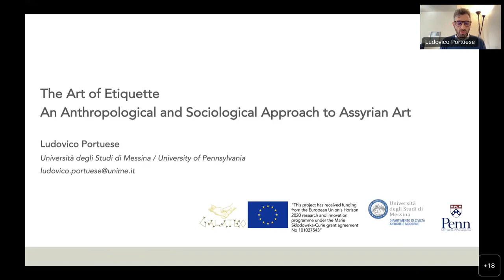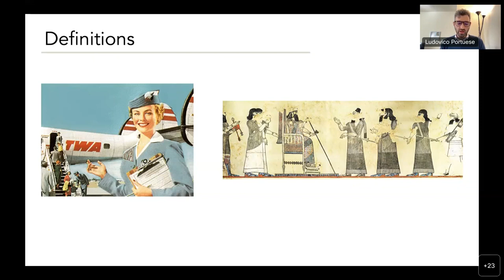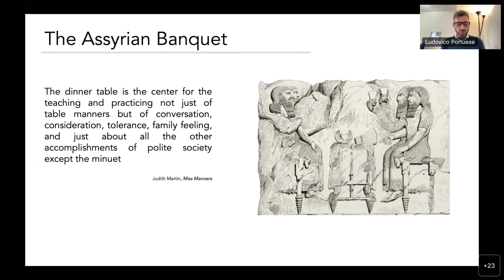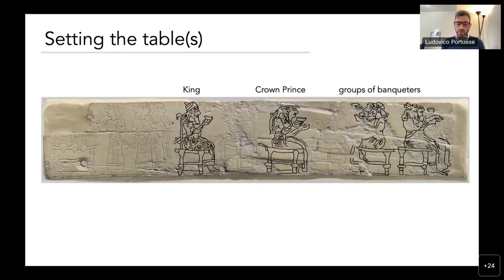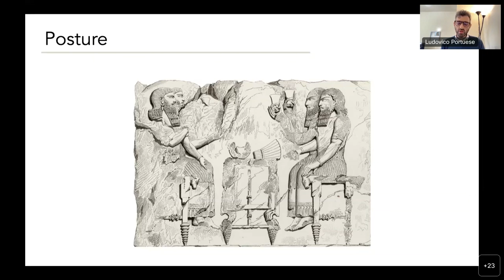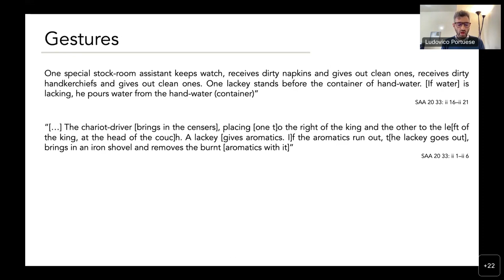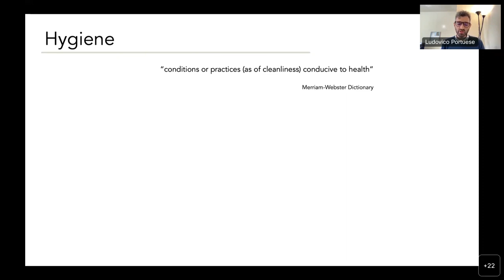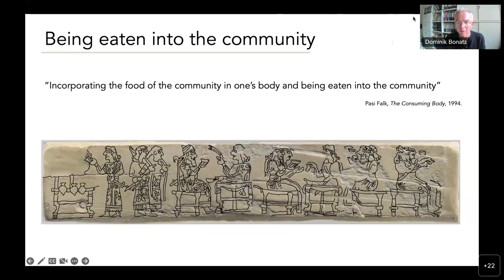The Art of Etiquette: An Anthropological and Sociological Approach to Assyrian Art - L. Portuese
Dr. Ludovico Portuese
Università degli Studi di Messina; University of Pennsylvania

  "The Art of Etiquette: An Anthropological and Sociological Approach
to Assyrian Art"

16.00 CEST (Rome, Paris, Berlin / UTC+2)
17.00 (İstanbul, Athens, Baghdad / UTC+3)
10.00 (New York / UTC-4)

Abstract
The word etiquette embraces an underlying set of rules or laws for
various occasions, everyday life, or special events. This might
include using the proper fork, knowing when to talk, or how to shake
hands. Understanding conventions such as these can help people avoid
embarrassing situations and interact with others in a proper manner.
The study of etiquette may thus appear as a trivial or simplistic
study of formalities and the external trappings of life. However,
anthropological and sociological studies suggest that etiquette may
contribute to the evolutionary success of a group and can be a
strategy that defines and protects it from activities that may harm or
damage its cultural integrity. With a special focus on the visual
representation of Assyrian royal banquets, this lecture will
reconstruct the etiquette rules prescribed for guests participating in
a banquet with the king and evaluate them as deliberately selected
rules which, once established, aimed to control social interactions
and preserve the integrity of a dominant group.

It is part of the lecture series entitled “And What about Art?
Investigating Visual Forms in the Cultural Practice of Ancient Western
Asia”, organized by Dominik Bonatz (FU Berlin) and Elisa Roßberger (FU
Berlin).

The ARWA Art History and Visual Studies lecture series will proceed on
a weekly/biweekly basis until December 16th, 2022.

You can find the program of our AAA online lectures at the following
address (Event Calendar):